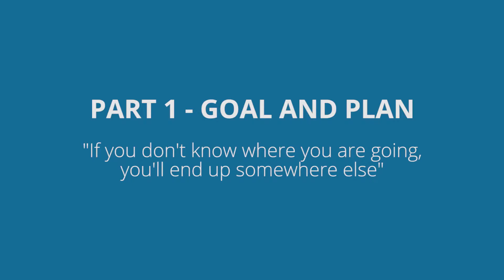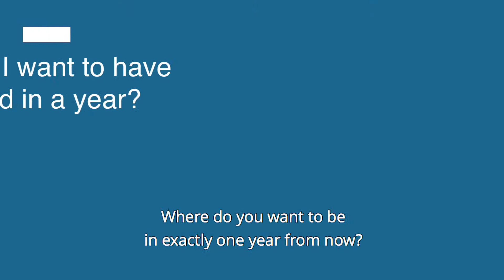Part 1: Goal and Plan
"If you don´t know where you´re going, you´ll end up someplace else"

In this clip, Anna-Clara Blixt Modin, one of the founders of StagePool, tells you how to set a clear goal, so that you can get to where you want fast and easy.
For almost 20 years now, StagePool helped over 10,000 people to reach their goal and finally work in the entertainment industry.